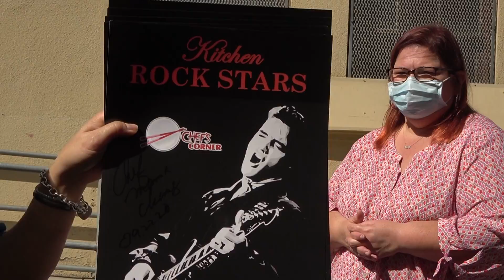The Mama Chang Show with Jennifer LeBarre San Francisco Unified School District!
This fabulous sister of mine runs a huge and loving child nutrition program and you know my heart is in San Francisco because I was a SFUSD public school kid!  See how she keeps advancing the yummy food and new progressive ways to keep all the kiddos coming back for more!